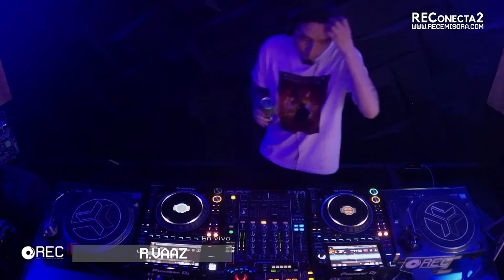REConecta2 # 126 - R.Vaaz